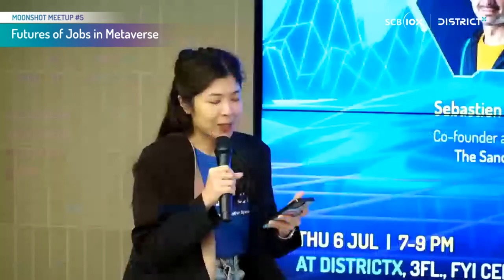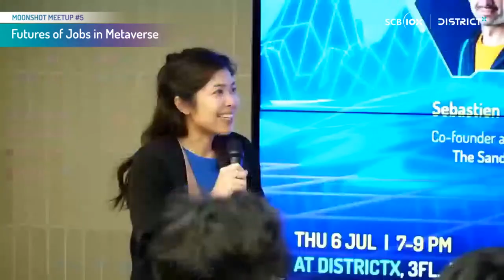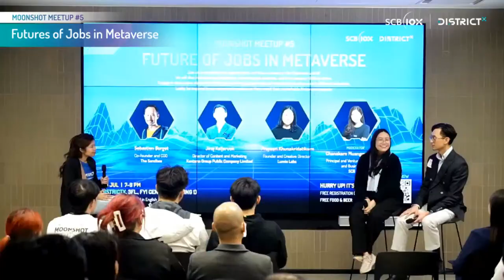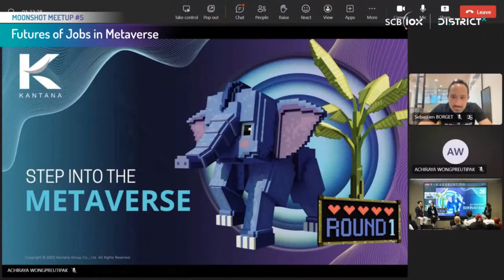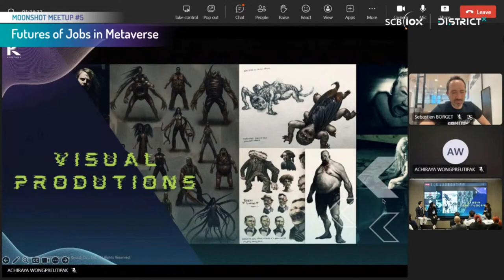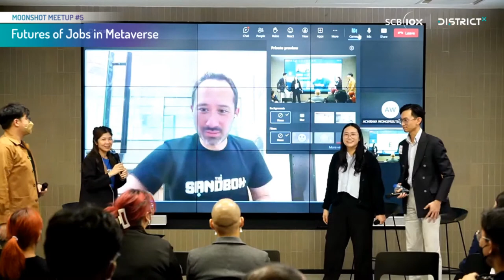Moonshot Meetup#5: Future of Jobs in the Metaverse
Join us at MOONSHOT MEETUP#5: Future of Jobs in the Metaverse. In this meetup, we will start by exploring different perspectives on the current and the future stage of the Metaverse, the challenges from a creative standpoint, and factors that might discourage people from entering this field. We will also discuss various job positions and the required skills to work in the Metaverse. Additionally, we will delve into the potential impact of metaverse development in different industries. Lastly, we will let all speakers share their ongoing Metaverse projects, along with advice and tips for those interested in entering this world. This event is a comprehensive gathering of knowledge and inspiration. Don't miss out if you're interested in this area!!
The event will host on Thursday, July 6, 2023, from 7-9 PM at DistrictX, 3Floor, FYI Center (Building 1) - start register at 6.30PM
Speakers:
-Sebastien Borget, Co-founder and COO, The Sandbox
-Jiraj kaljaruek, Director of Content & Marketing, Kantana Group Public Company Limited
-Prapasri Khunakridatikarn, Founder and Creative Director, Lumie Labs
Moderator:
-Chanakarn Muangmangkhang, Principal and Venture Capital Growth and Business Dev, SCB 10X
Free Registration with Food & Beer (limited to 60 pax)
**The event will be conducted in English**
กลับมาอีกครั้งกับงาน MOONSHOT MEETUP#5 : Future of Jobs in the Metaverse โดย Meetup ในครั้งนี้เราจะเริ่มตั้งแต่การมาฟังมุมมองต่างๆเกี่ยวกับ Metaverse ในปัจจุบันและอนาคต ความท้าทายในมุมของนักสร้างสรรค์ และปัจจัยอะไรบ้างที่ทำให้คนอาจจะไม่สนใจเข้ามาในสายงานนี้ พูดคุยถึงตำแหน่งงานที่เกี่ยวข้องและ Skills ที่ต้องมีหากจะเข้ามาทำงานในสาย Metaverse นอกจากนี้เราจะมาพูดคุยในด้านผลกระทบที่อาจจะเกิดขึ้นจากการพัฒนา Metaverse ในแต่ละอุตสาหกรรมต่างๆ อีกด้วย...สุดท้ายเรายังเปิดเวทีให้ Speaker แต่ละคนเล่าถึงโปรเจคต่างๆ เกี่ยวกับ Metaverse ที่กำลังพัฒนาอยู่ รวมทั้งให้คำแนะนำหรือ Tips สำหรับคนที่สนใจอยากเข้ามาในโลกของ Metaverse เรียกว่ามางานเดียวครบทั้งความรู้และคอนเนกชั่น ใครสนใจงานสายนี้ห้ามพลาด!!
วันพฤหัสบดีที่ 6 กรกฎาคม 2566 เวลา 19.00 – 21.00 น. ที่ DISTRICTX ชั้น 3 ตึก FYI Center (Building 1) - เริ่มลงทะเบียนเวลา 18.30 น.
Speakers:
-Jiraj Kajaruek, Director of Content & Marketing, Kantana Group Public Company Limited
Moderator
เข้าร่วมงานฟรี!! อาหารและเบียร์ฟรี (จำนวนจำกัดเพียง 60 ท่านเท่านั้น)
**งานในครั้งนี้จัดเป็นภาษาอังกฤษ**
สามารถรับชมได้ผ่านช่องทาง Online ได้ที่